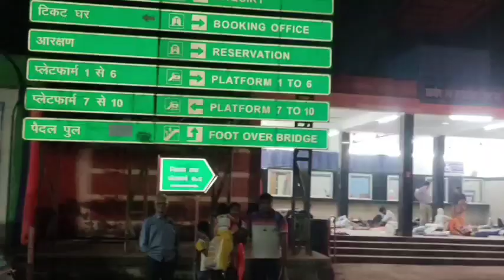kasi kaya tour vlog/train vlog bajanai